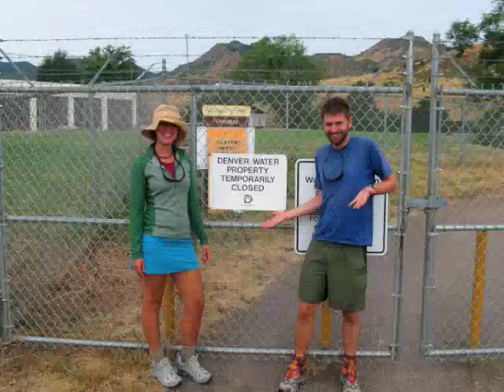Thru hike of the Colorado Trail - Part 1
Summer 2008. video and picture compilation of a summer trekking in great scenery.